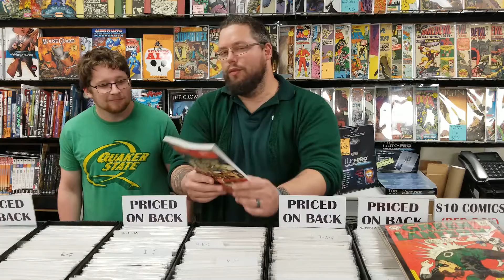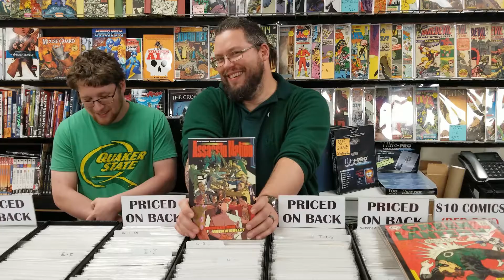Here We Go Again - Assassin Nation!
Let's face it. Sometimes there's a book you just HATE (I'm looking at you Sword of Ages), and sometimes you might have checked out a book before you should have. Or sometimes you LOVE a book and decided to revisit it again!

Up Next: Assassin Nation!